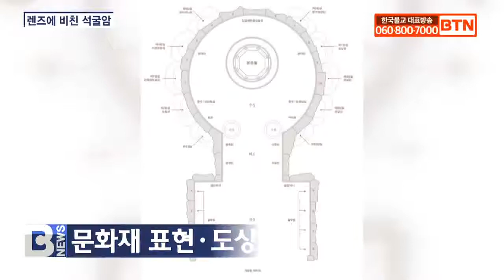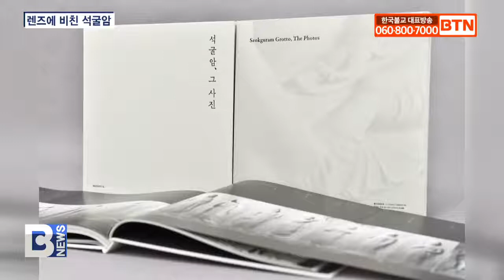[BTN뉴스] 국보급 사진가의 렌즈에 비친 석굴암